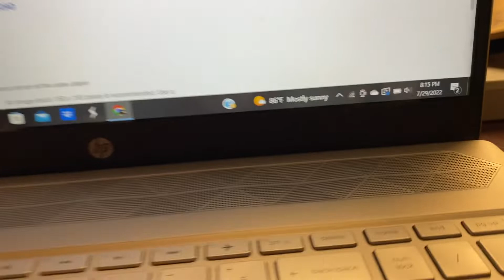48 Hrs. GB 2022 Start video